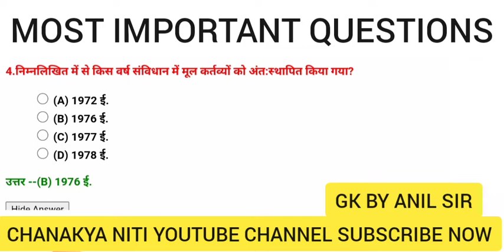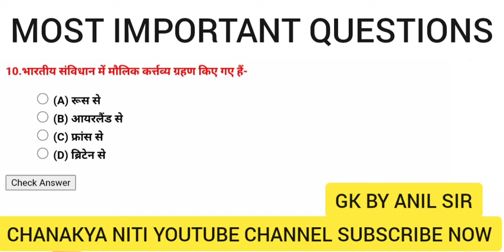मौलिक कर्तव्य से सम्बंधित टॉप प्रश्र | आप को कितने आते हैं | Fundamental Duties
आज हम पढेंगे मौलिक कर्तव्य से सम्बंधित  महत्वपूर्ण प्रशन्न ..  Haryana Gk By Anil Sir